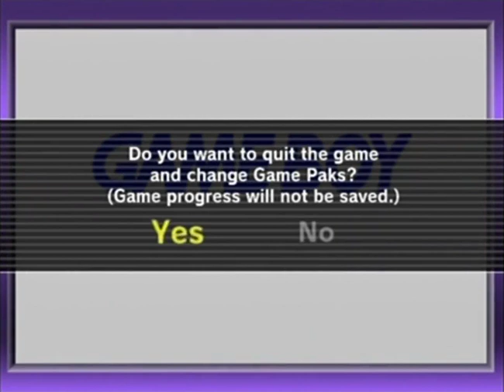GameBoy Player Gameplay on a GameCube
The Game Boy Player is a device made by Nintendo for the Nintendo GameCube which enables Game Boy, Game Boy Color, or Game Boy Advance cartridges to be played on a television. It was the last Game Boy-based add-on to a Nintendo console. It connects via the high speed parallel port at the bottom of the GameCube and requires use of a boot disc to access the hardware. Unlike devices such as Datel's Advance Game Port, the Game Boy Player does not use software emulation, but instead uses physical hardware nearly identical to that of a Game Boy Advance. The device does not use the enhanced effects used by the previous Game Boy accessory, the Super Game Boy, which was released for the Super Nintendo Entertainment System in 1994